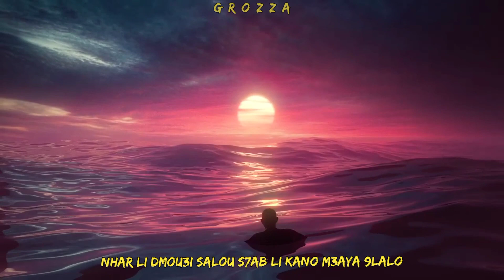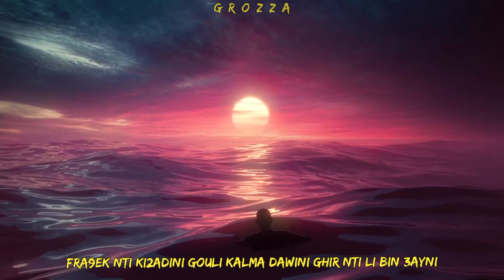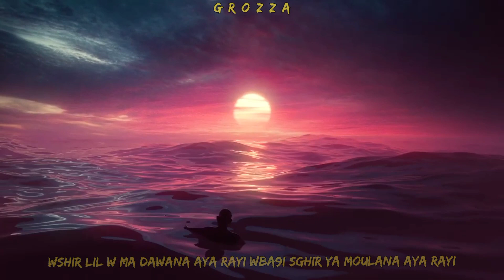DAWINI - Tawsen - feat. Ayoub Anbaoui (Lyrics /paroles)